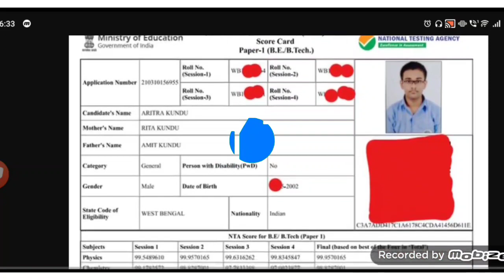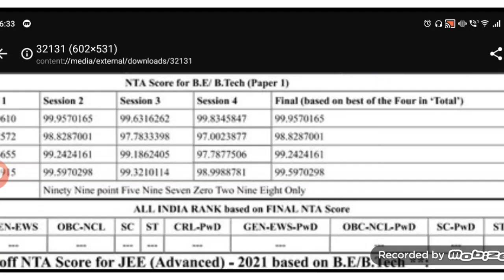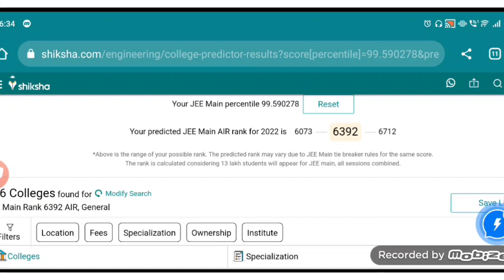Jee main percentile to rank 2022 telugu || jee main rank predictor || jee main college predictor